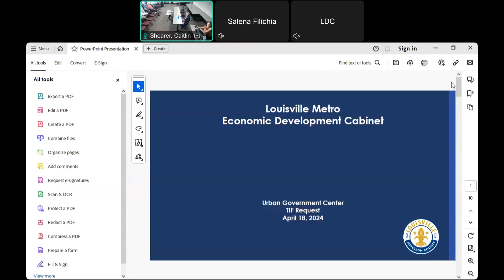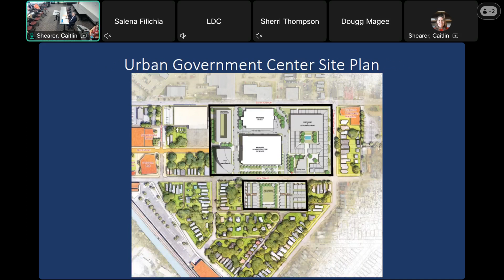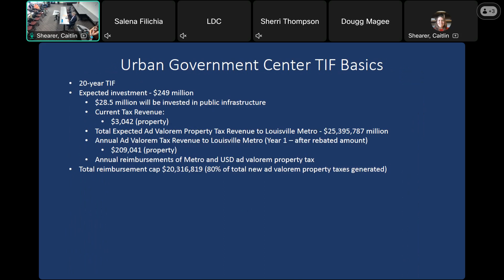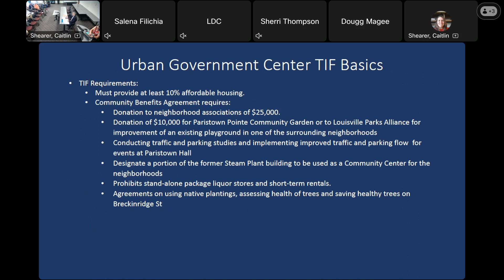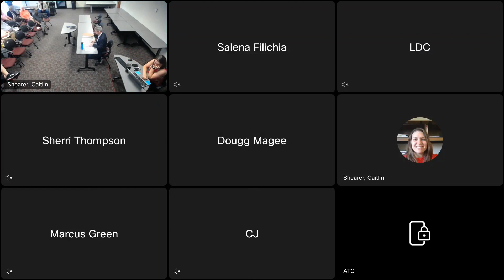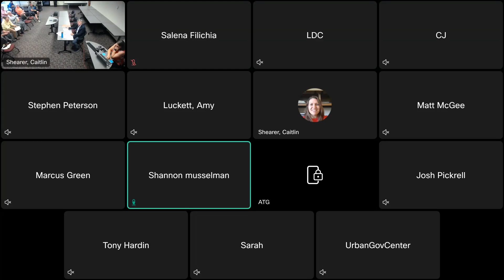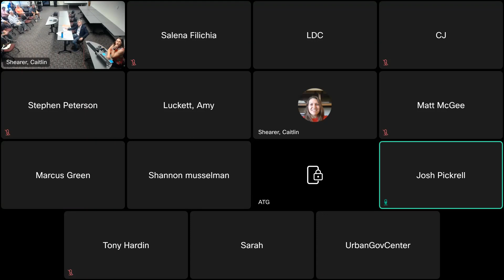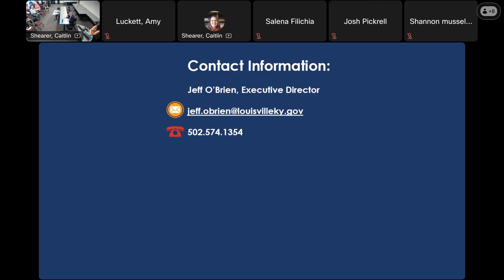Public Hearing for Urban Government Center TIF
Louisville Metro Government held a public hearing on April 18 related to Urban Government Center Tax Increment Financing (TIF) District.